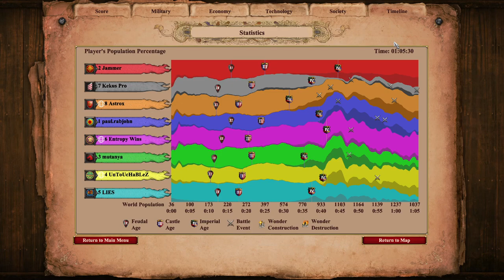My New Favorite Civ: Persians | Age of Empires 2